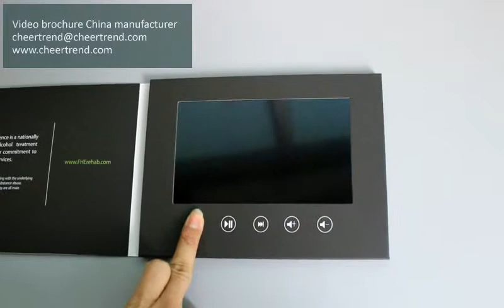Florida house lcd video cards